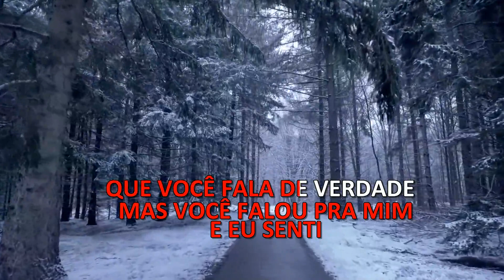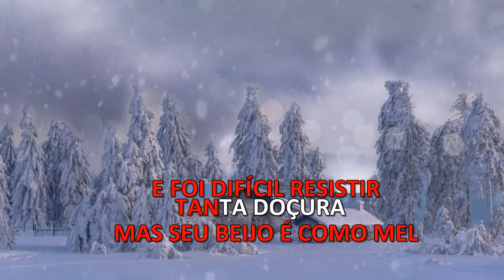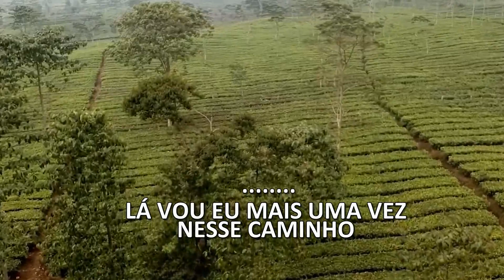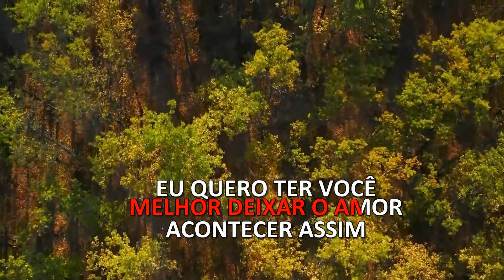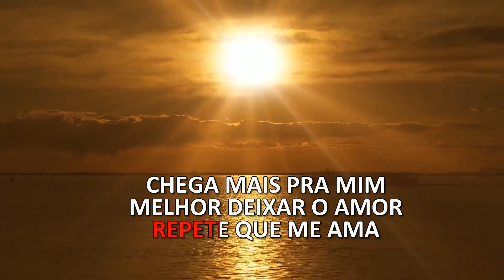KARAOKE - INGENUO E SONHADOR - ROBERTO CARLOS